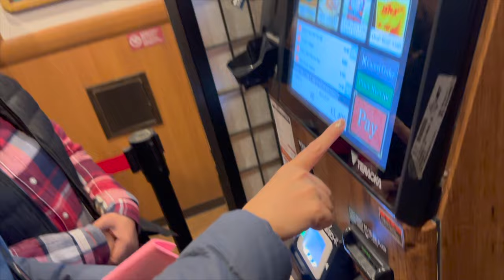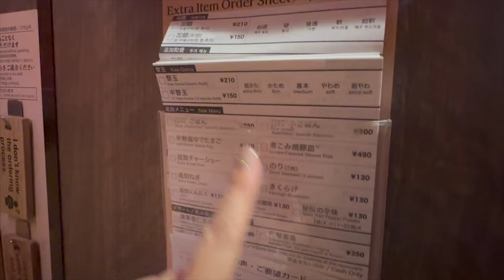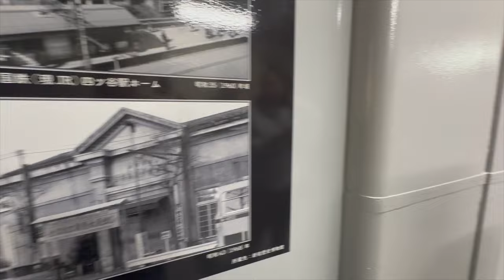SHINJUKU || DAY 1 in JAPAN with the FAMBAM | TRAVELLING WITH SENIORS and KIDS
Completed our first day in Japan with a quick visit to Shinjuku and had the whole family try Ichiran Ramen!